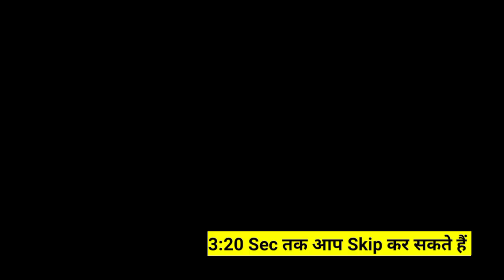Pak Media Shocked Reaction on Virat King Kholi 103(97) Against Bangladesh| Ind vs Ban Highlights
Pak Media Become Fan Of Virat Kohli 103* Vs Bangladesh | Ind vs Ban WC 2023 Highlights | Pak Reacts

PAK MEDIA CRYING AS KING KHOLI SIX AND 100 VIRAL IN WORLD

Solve Query in this video :-
1. pak media on world cup 2023
2. pakistani media on world cup 2023
3. pakistan media on world cup 2023
4. world cup 2023
5. world cup 2023 latest news
6. Indian cricket team
7. Bangladesh cricket team
8. India vs Bangladesh
9. ind vs ban
10. ind vs ban world cup 2023
11. today cricket match highlights
12. today match highlights
13. india vs bangladesh highlights
14. today cricket news
15. today cricket match highlights india vs bangladesh
16. bangladesh vs india

This is official YouTube channel of
Hindustan Special